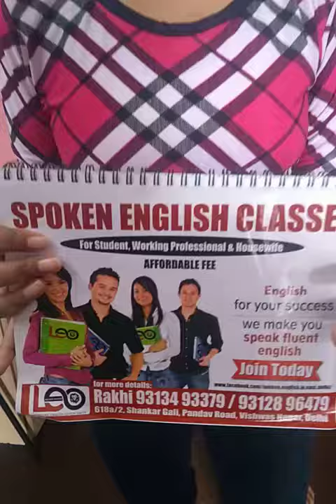Beware of corona virus...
act on corona virus..